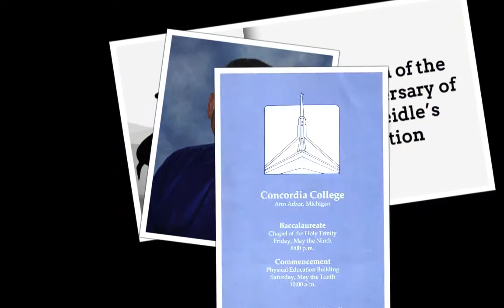Pastor Heidle's Anniversay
Celebration of Pastor Micheal Heidle's 25th Ordination Anniversary  - Immanuel Lutheran Church in Danville, IL